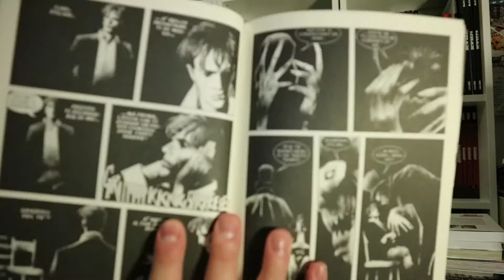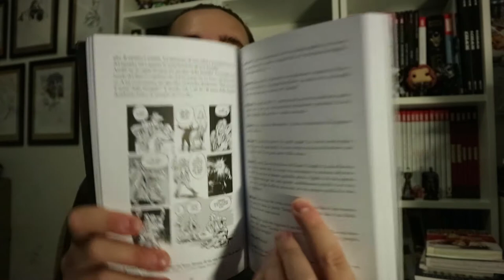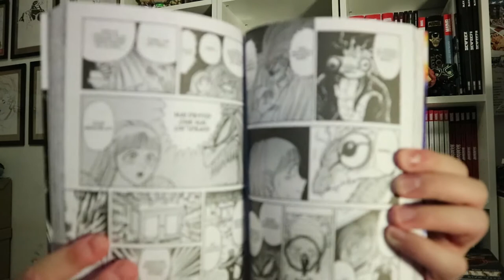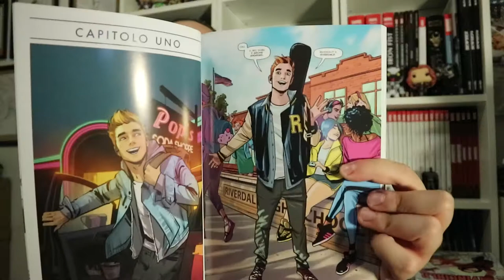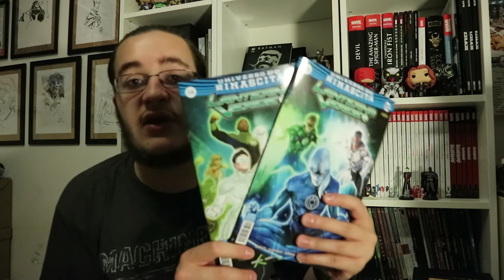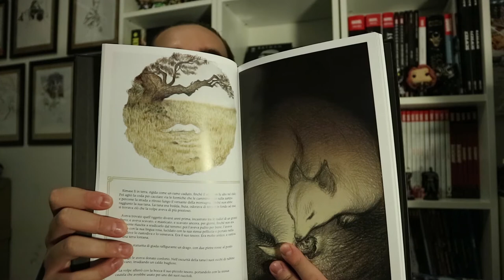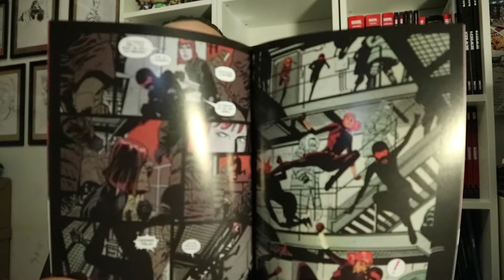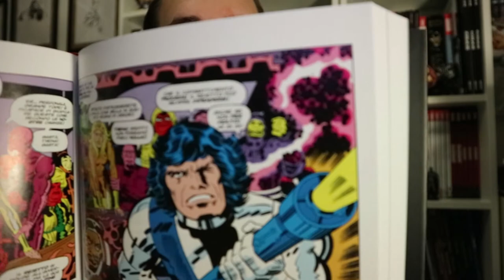Gli Eterni, Sandman e Archie Comics [P&F #65]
▼ LINKS AMAZON ▼
▶ Spawn Origins 4
▶ Sandman Cacciatore di Sogni
▶ Gli Eterni Omnibus